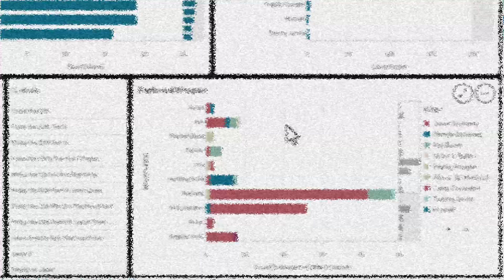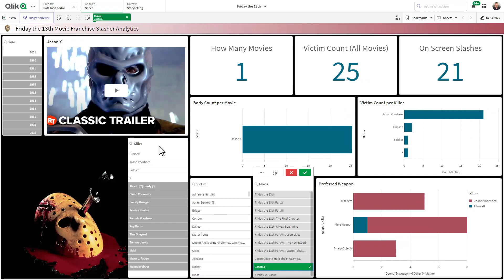Friday the 13th Fun Facts - Did you know?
Using Qlik Cloud and Qlik Sense - I can quickly explore my data with a few clicks and uncover findings I wasn't aware of by simply looking at the associative relationships in my data.